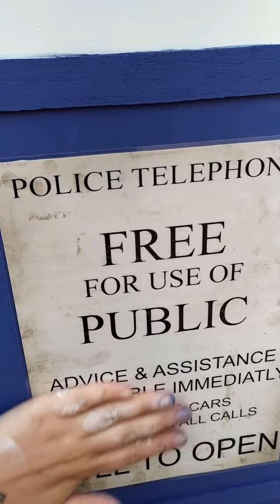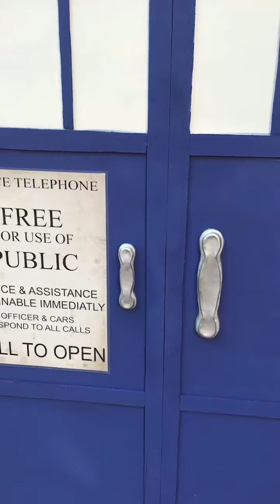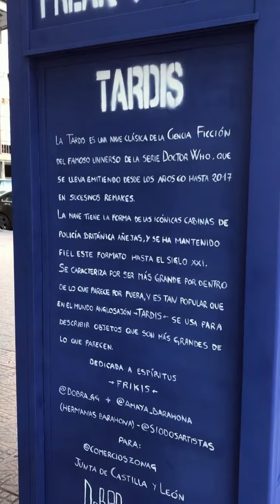Making-off TARDIS. Proyecto de Arte Urbano Barrio de Genios de Comerciantes Zona G (Burgos).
Os subo otras cosas no pirujas pero creativas que hago. Es esta ocasión con mi hermana, ya que era como un sueño para ella tener una Cabina Tardis en Burgos jajajajaja...Universo Doctor WHO.
Abrazos!!